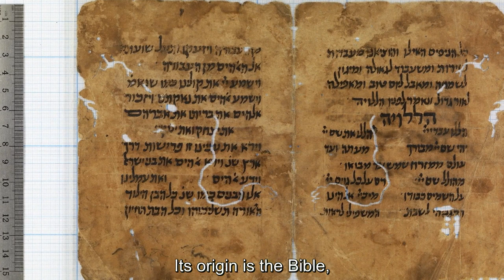Hallelujah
Danny Ayalon takes One Moment to talk about Hallelujah